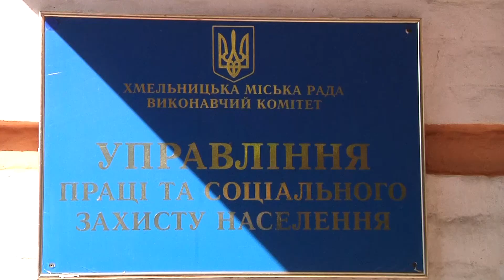У Хмельницькому планують збільшити допомогу на поховання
Вслід за підняттям цін на ритуальні послуги, про яке ми розповідали учора, в обласному центрі планують збільшити й розмір допомоги на поховання. Принаймні таку пропозицію депутатам готують в управлінні соціального захисту населення. Кажуть, на сьогодні він складає 1220 гривень. Переконують, розуміють .що цієї суми замало, аби відправити людину у останню путь. Адже, навіть найнеобхідніше для поховання вартує дорожче.